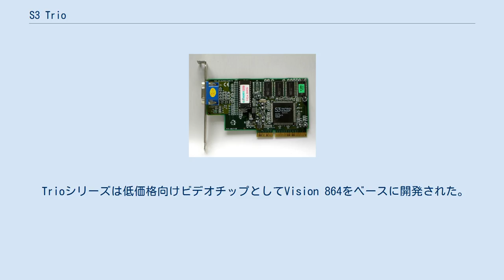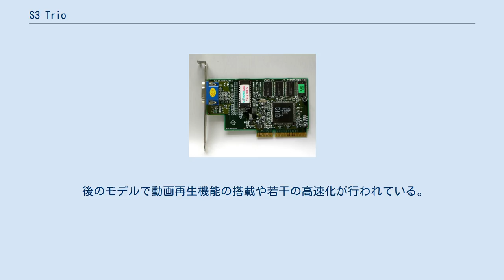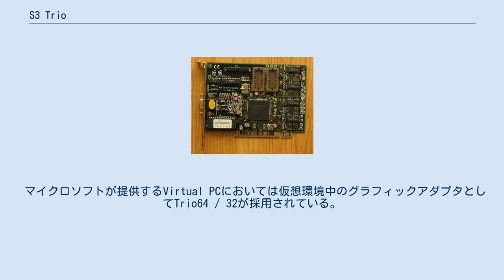S3 Trio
Trio 64 S3 Trio（エススリー トリオ）はS3社の廉価向けビデオチップのシリーズ名。
かつては低価格機向けに広く採用された。
 Trioシリーズは低価格向けビデオチップとしてVision 864をベースに開発された。
RAMDACを統合してワンチップ化するなどの低価格化が行われている。
 低価格な割に一通りの2Dアクセラレーションを搭載していたためにメーカー製を中心に広く採用されたが、グラフィックチップの基本性能の高性能化により後継のSavageシリーズに移行した。
その後も低価格向けに存続していたが、インテルが投入したグラフィック統合チップセット Intel 810の普及以降、オンボードビデオチップ・プリインストールビデオカードの需要が激減し、消滅した。
 Trio64V+ Trio 64はTrioシリーズの基本となる製品であり、64ビットメモリバスで接続されたEDO DRAMを4MBまでサポートする。
インタフェースはPCI。
 後のモデルで動画再生機能の搭載や若干の高速化が行われている。
実際には2MB分のメモリを搭載し、空きソケットを搭載した製品が多く流通した。
 Trio 32はTrio 64をベースにメモリバスを32ビットに削減した廉価モデル。
EDO DRAMを2MBまでサポートする。
 Trio 3D/2x Trio 3DはTrio 64シリーズの後継製品であり、インタフェースはAGPに対応する。
 後にAGP 2xに対応したTrio 3D/2xが投入され、これがTrioシリーズの最終製品となった。
Trio 3D/2xでは2系統のハードウェアオーバーレイに対応する。
 マイクロソフトが提供するVirtual PCにおいては仮想環境中のグラフィックアダプタとしてTrio64 / 32が採用されている。